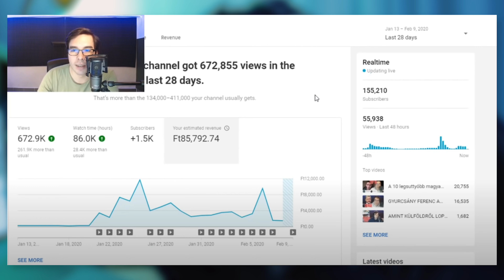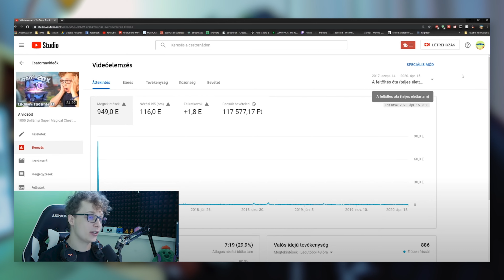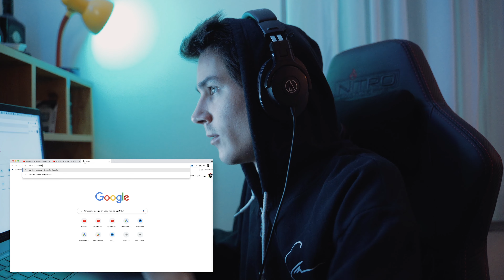Mennyit keresnek a Youtuberek? Ki lehet számolni?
Mindig is érdekelt mennyi pénzt keres egy Youtube videós? Friderikusz, Zshowtime, Fókuszcsoport, Partizán, vagy épp Pottyondy Edina? Dave videóját ebben a témában több mint 32 ezren látták, ezt néztem meg én is és elmondtam a véleményem és tapasztalataim.
00:00 Bevezető
00:29 Kezdjük el a videót
05:55 Jönnek a pénzek!
08:38 Partizán és Pottyondy Edina
10:26 A pénz kiszámolásának alapjai & tapasztalataim
19:07 Puzsér Róbert
20:42 Zshowtime
20:27 A Youtube videózás nem munka!
23:15 Fókuszcsoport
23:46 Most már tudjuk a titkot?
24:35 Plusz 20%? & érdemes videóznod?
27:39 Edina sikerének titka!
29:36 Felkapottak közé kerülés..
30:00 Feladás és negatív kommentelők
31:30 Friderikusz
34:36 Mennyit keres Dave? + ÖSSZEGZÉS

A videóhoz felhasznált források és videó részletek:
Dave világa

Szeretnél még több hasonló videót? Kattints a linkre

2 hónap INGYEN az Artlist oldalán / Artlist: 2 Months for FREE:
25% kedvezmény a PremiumBeat-nél ezzel a kupon kóddal: BAIESAIA

Nem jön be a Tube Buddy? Van alternatíva. Regisztrálj a VidiQ-ra ezen a linken keresztül

🍕 Éhes vagy?
WOLT kuponkód: VOBE6
📑 Vállalkozás, management, teendők és jegyzetek?